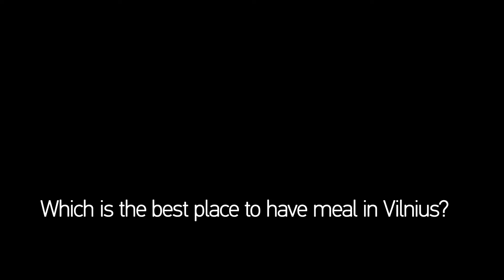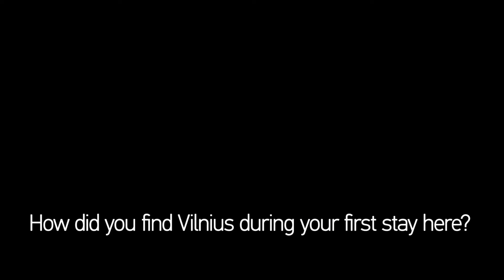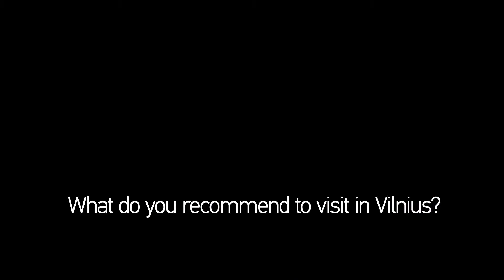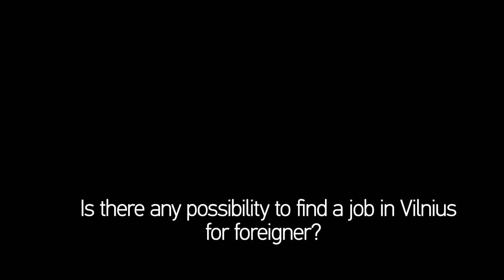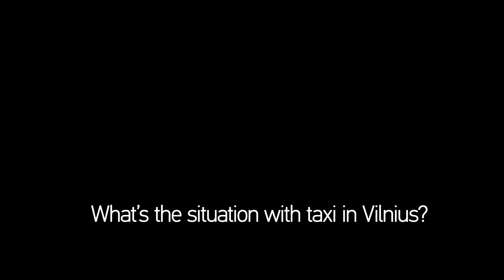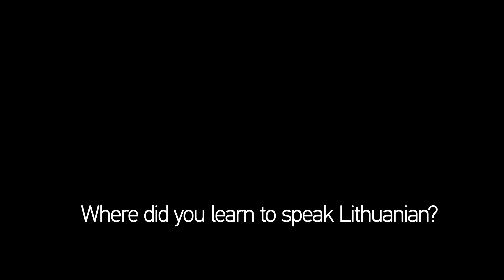Mexican about life in Lithuania / Meksikietis apie Lietuvą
Native Mexican German Degollado Brito about life in Lithuania
erman Degollado Brito -- meksikietis, Lietuvoje gyvenantis jau beveik  dešimt metų ir, nesuklysiu sakydama, giliau įleidęs šaknis  mūsų gimtoj žemėj, nei eilinis lietuvis. Sakau taip todėl, kad čia jis sukūrė šeimą, turi du vaikus, vadovauja Vilniuje esančiam Ispanų kalbos namų „paradui", bei yra  meksikiečių restorano Vilniaus centre bendras savininkas ("Tres Mexicanos"). Kaip pats sako:  „Atvykau į Lietuvą 2003 metų pavasarį ir čia liksiu visą gyvenimą".